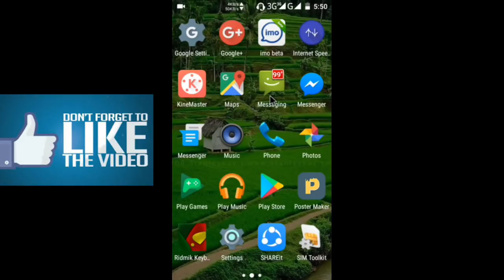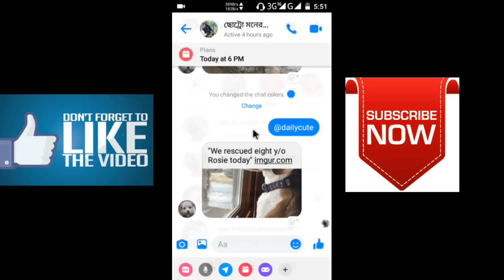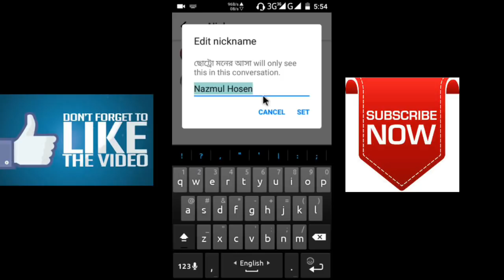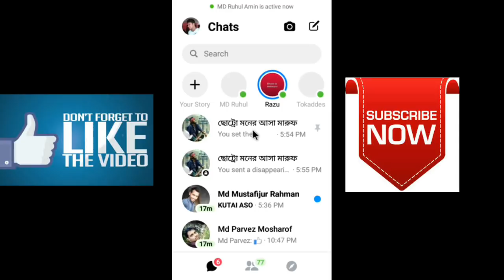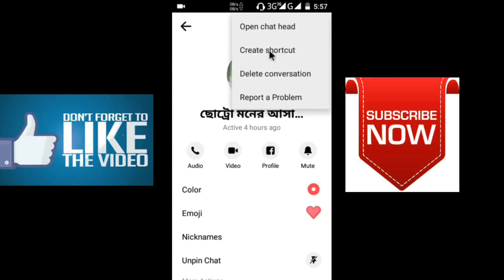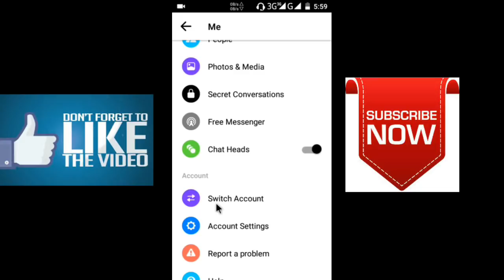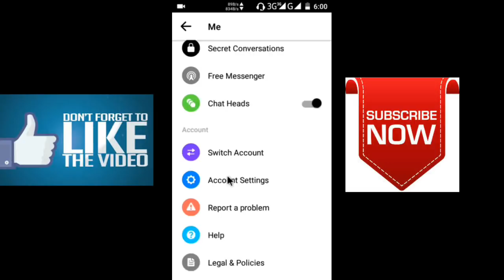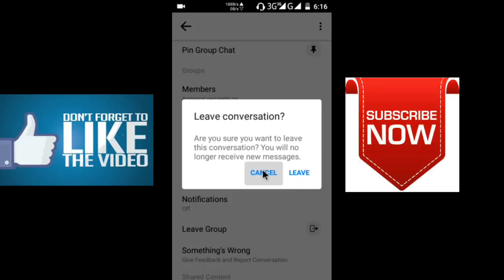Messenger এর গোপন কিছু সেটিং দেখলে আপনি নিশ্চয় অবাক হবেন || Messenger Secret Tricks 2025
আপনার Facebook Messenger অ্যাপে কিছু গোপন সেটিংস এবং ট্রিকস আছে যা আপনি জানলে অবাক হবেন! এই ভিডিওতে দেখানো হবে কীভাবে আপনি Messenger এর লুকানো ফিচারগুলো ব্যবহার করতে পারেন, যাতে আপনার চ্যাটিং এক্সপেরিয়েন্স হয় আরও স্মার্ট এবং সিকিউর।

✅ ভিডিওতে যা শিখবেন:

Messenger এর গোপন সেটিংস

হিডেন ফিচারগুলো কীভাবে ব্যবহার করবেন

Messenger কে আরও সিকিউর করে তোলার উপায়

মেসেঞ্জারে হারিয়ে যাওয়া মেসেজ খুঁজে পাওয়ার ট্রিকস

⏩ ২০২৫ সালের নতুন আপডেটের ট্রিকস গুলি একবার শিখে নিলে আপনি মেসেঞ্জার ব্যবহার করবেন আরও দক্ষতার সাথে।